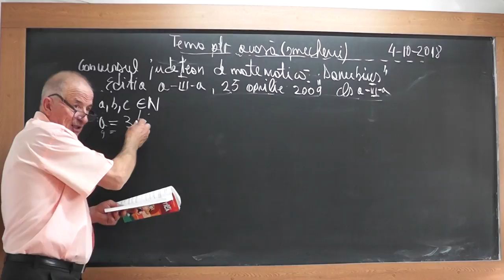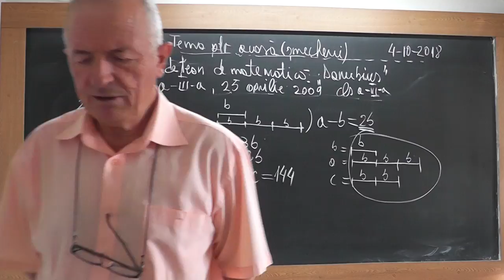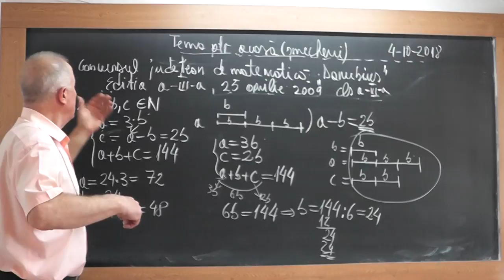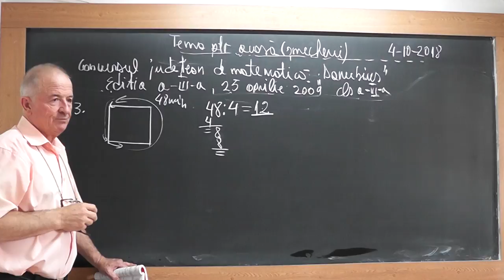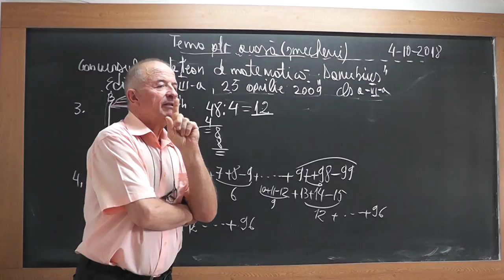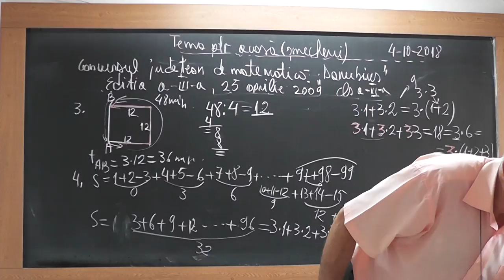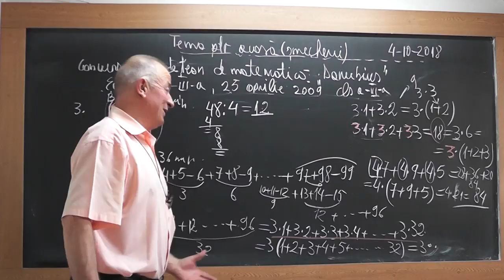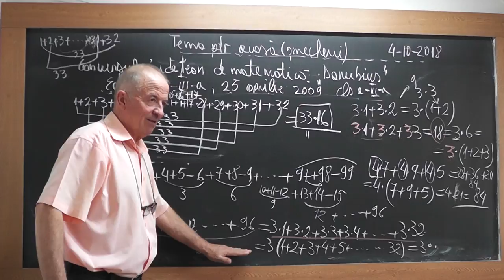2/3 1743 Clasa 3 - Rezolvam 2 probleme propuse de Mario si apoi 4 probleme de la concursul DANUBIUS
Aceste lectii sunt SUSTINUTE de VOI si daca va sunt utile, as aprecia un Like, Share, Comment - In aceasta lectie de matematica pe care o puteti vedea in direct si pe rezolvam cateva probleme propuse de Mario si apoi 4 probleme date la concursul DANUBIUS. Subirect atinse: Ordinea efectuarii operatiilor, Sume Gauss, Distributivitatea inmultirii fata de adunare.